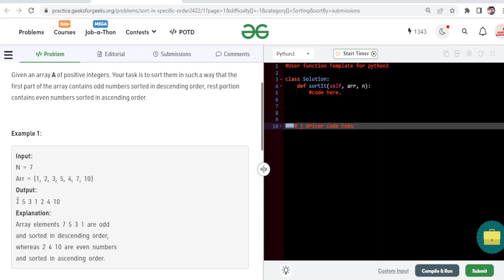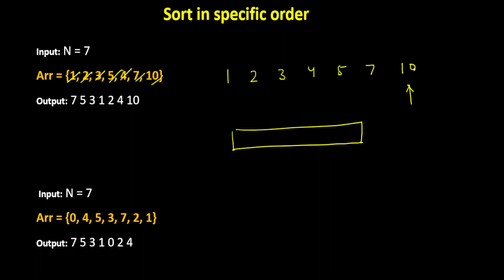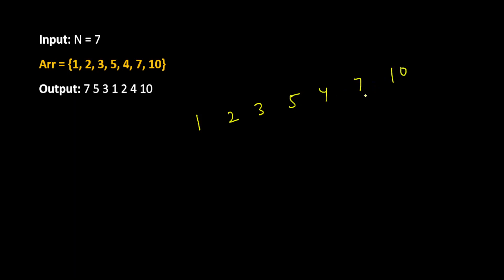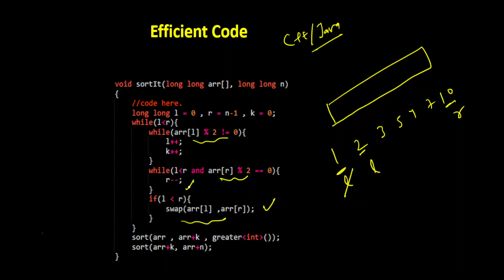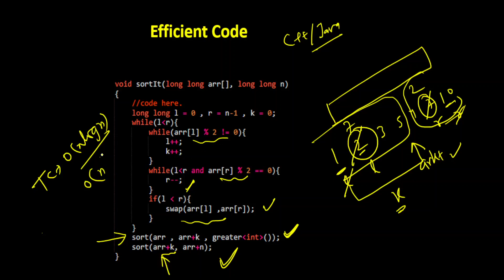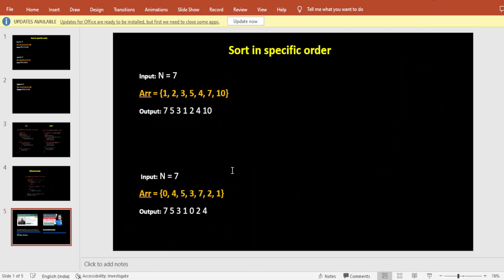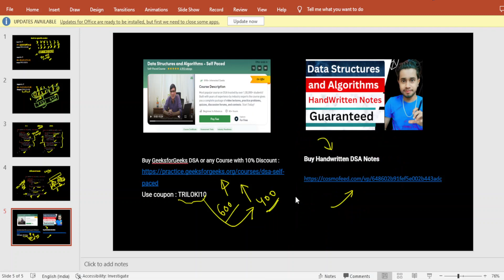Sort in specific order | Sort Odd Elements in Descending and Even elements in Ascending Order | DSA